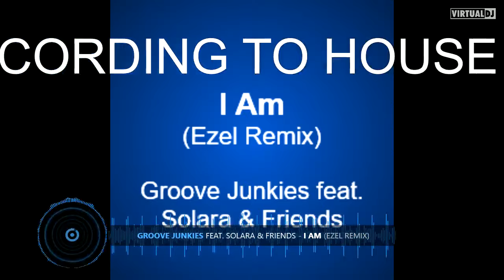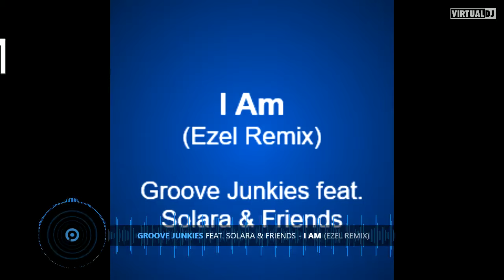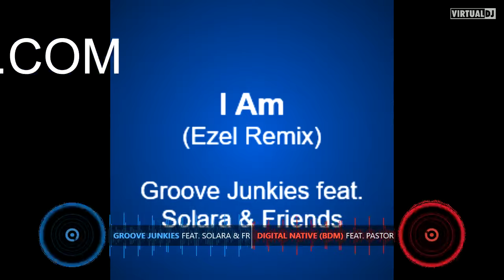GOSPEL HOUSE MIX-9 7 24 ATRAINS GOSPEL ACCORDING TO HOUSE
PUBLIC DOMAIN LICENSED TO PLAY ON RADIO TO PROMOTE THE ARTIST WITH THE ATRAIN EVERY SATURDAY MORNING FROM 8AM TIL 11AM we have the rights to play this music